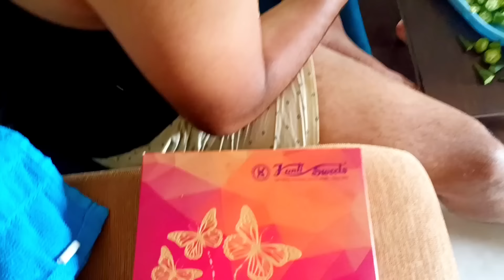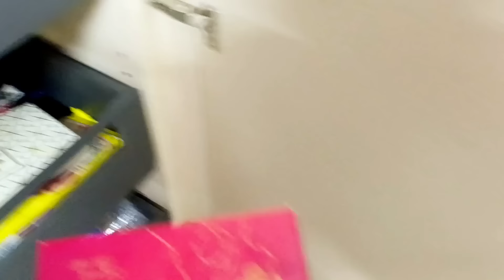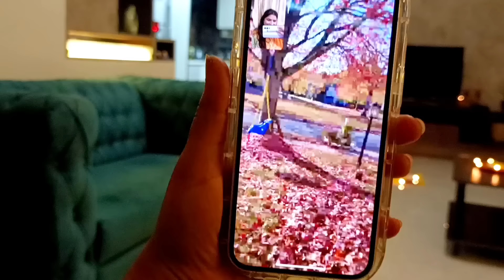Deepavali Celebration in our home 🪔🎇|Met a cute subscriber|Fallen sick🤒|Bridal makeup| weekly vlog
Hello lovelies ❤️

I hope you all love watching my videos 💕 if so please do like share & subscribe don't forget to hit bell icon so that every time I post you will be notified 😊
Thank you for all the support and love towards me and my videos I'm always great full 🙏🏻